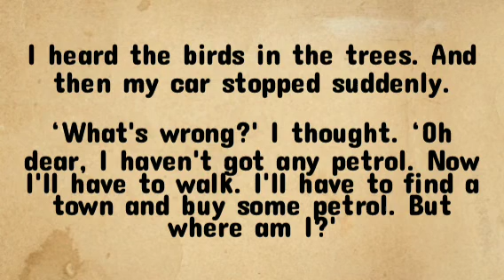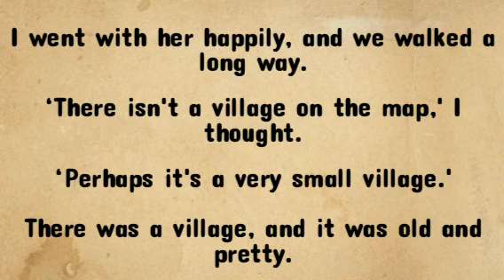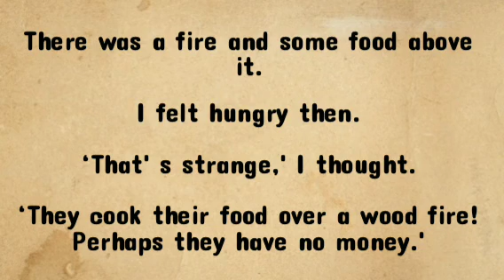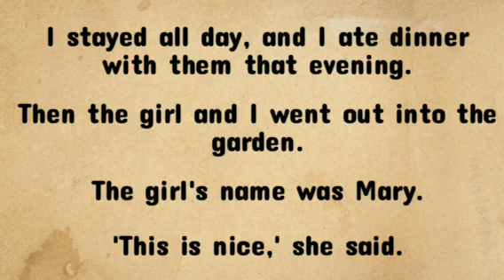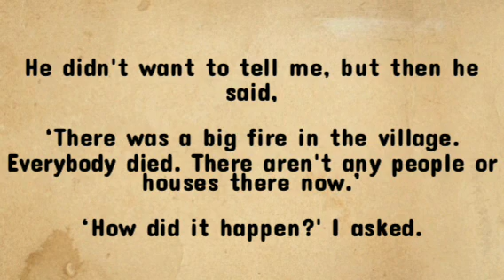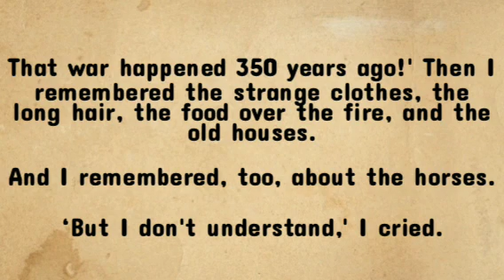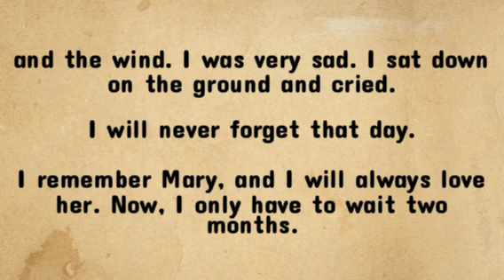Lost Love || Lerning English Through☘️ English Story